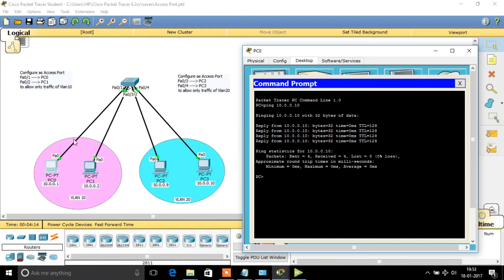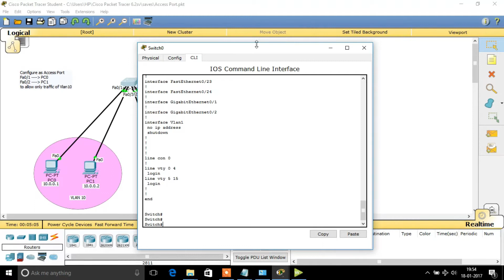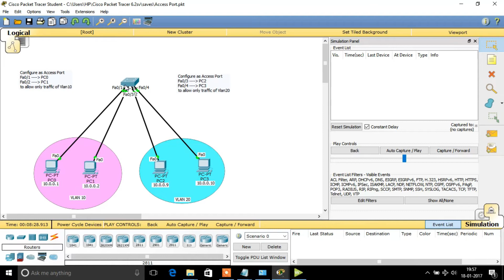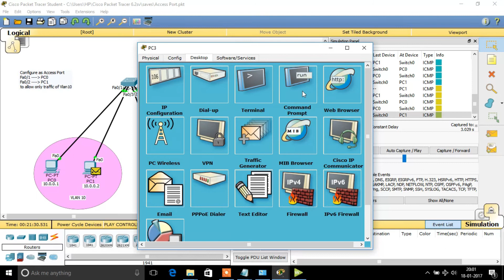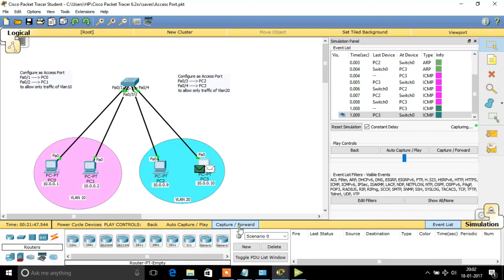VLAN ACCESS SWITCH PORT IN TAMIL || Explained concept & Configuration || CCNA Tamil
In Tamil this tutorial explains in detail about VLAN Access port and step by step procedure to configure a Access port.

Access port will allow only one VLAN Traffic through it; however, Trunk port allow to carry or pass multiple VLAN traffic through it.

Generally Access ports are used to connect the end user device as this port will allow only one vlan traffic.